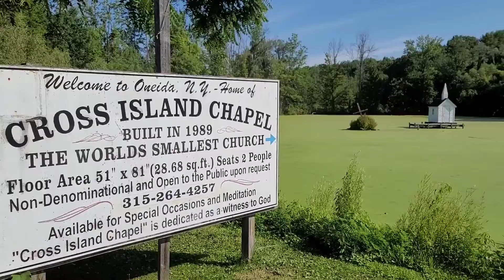2021 Recap (Includes Bonus Footage)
Well another year has come to a close, and we had some remarkable videos come out! Watch this short compilation of this year's videos that contains bonus footage that didn't make the cut prior to publishing!

I have a thing or two lined up for 2022.